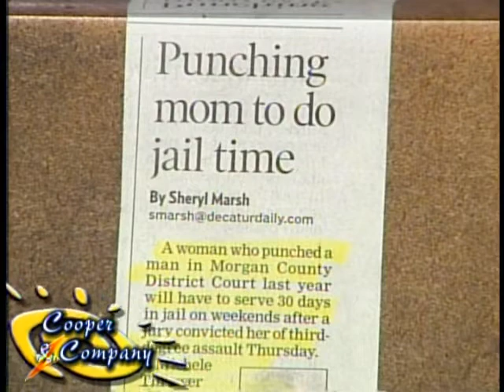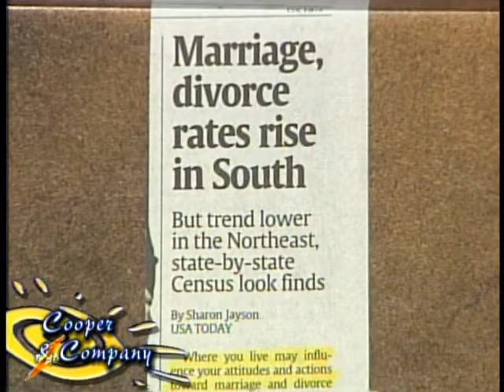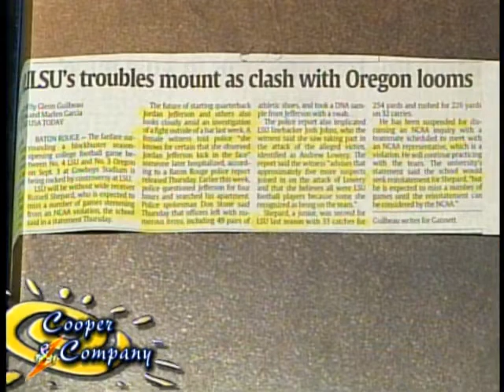Cooper and Company Opening Jamie Cooper Gloria Cooper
Shawn Doughty, Sherrif Mike Blakely, Matthew Kyle, and Frank Morales on the opening segment of Cooper and Company.